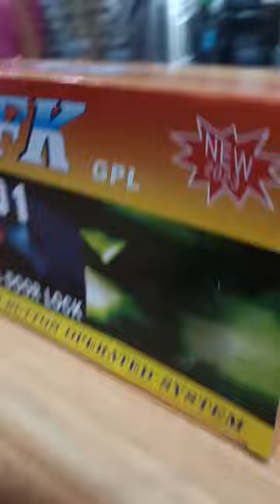Universal Car Alarm System Taiwan Export Fits All Car Unit / Remote 100% Water Proof / Alarm for car